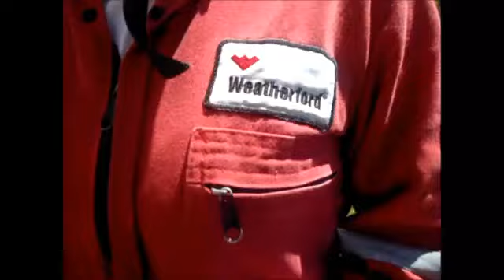CAMPAMENTO DE ENTRENAMIENTO DE BRIGADISTAS. WEATHERFORD COLOMBIA V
Personal de la Compañia Weatherford Colombia se prepara para la atención de emergencias, el manejo de victimas en cualquier accidente que se presente en todos los metodos de Salvamento y Rescate, Manejo y Control de Incendios y Primeros Auxilios.